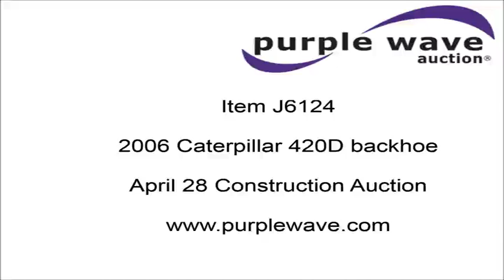2006 Caterpillar 420D backhoe for sale | no-reserve Internet auction April 28, 2016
2006 Caterpillar 420D backhoe
5,199 hours on meter
Caterpillar diesel engine
Serial CRS33187
Shuttle shift transmission
4F-4R gears
Four wheel drive
EROPS
AC and heat
AM/FM
Tilt steering wheel
Pilot control
Wipers
Front and rear work lights
Caterpillar 9R58666 89"W loader bucket
Bolt-on cutting edge
E-stick
Caterpillar 24"W backhoe bucket
Weld-on cutting edge
Teeth
Front counter weights
12.5R18 front tires
19.5L-24 rear tires
15,772 lbs. base operating weight
Front glass broken
Front tires worn
Wet oil on transmission
Serial CAT0420DJFDP27225
Unit# 846

Location
Treco Inc.

Item location address: This item is located at 2871 West Oklahoma, Ulysses, KS

Personnel, a forklift and vehicle start assistance will be available during loadout.

It's located in Ulysses, KS, and we're selling it to the highest bidder regardless of price.